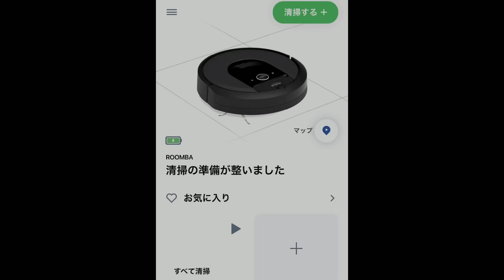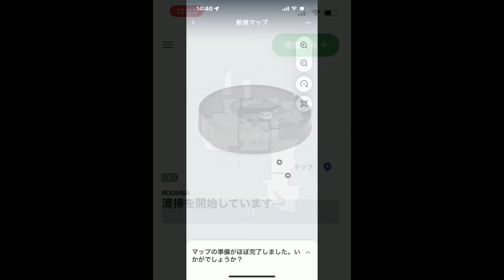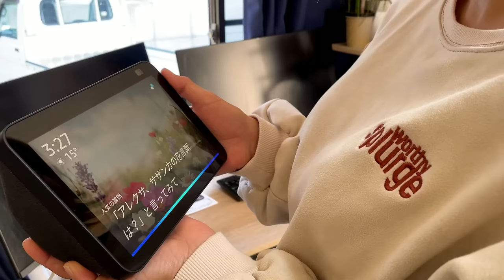ルンバ 特定のエリア掃除可能なi7+を声で操作！日本家屋で使う。ロボット掃除機 iRobot ルンバ i7+とEcho Show 8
2022/11/25(金)〜12/1(木) Amazon ブラックフライデー開催
【ゴミ捨てまで自動】【学習機能】【強力吸引】【スマートスピーカー対応】【クリーンな排気】

Echoとルンバが一緒なら毎日がもっとスマートに。ビッグセールの機会に、お得なセット割引をご用意しました。

【有効期間】：11/25 9時00分〜12/1 23時59分　利用回数：1回まで

◉Amazon Echo Show 8 ：

【ゴミ捨てまで自動】自動ゴミ収集機にダスト容器のゴミを自動で排出。
【学習機能】部屋の環境を学習、記憶し、より効率よく。いつどの部屋を清掃するかも自在に操作可能。
【強力吸引】2つの特殊素材ローラーでゴミを浮き上がらせ、モーターが生み出す気流で掃除機内部に真空状態を作る「3段階AeroForceクリーニングシステム」搭載
【スマートスピーカー対応】音声でもルンバの操作可能(Alexa・Google Assistant認定製品)
【クリーンな排気】ルンバのダストカットフィルターが犬や猫などによるアレルゲンを99%補足。※本商品はWorks with Alexa認定を受けたAmazon Alexa対応端末です。

サイズ:ロボット本体：最大幅35.1×高さ9.2cm
クリーンベース：奥行き39×幅31×高さ49cm
重量：約4kg(バッテリー含む)
充電方式・稼働時間:電源：充電式リチウムイオン電池 充電時間：約3時間 連続運転時間(通常清掃時)：最大約75分
付属品:クリーンベース
電源コード
デュアルバーチャルウォール(1台)
交換用エッジクリーニングブラシ(1個)
交換用フィルター(1個)
交換用紙パック(1個)

▼軽トラ幌セット：
00:00 ルンバを音声操作！日本家屋は段差が多いのだが・・OP
00:35 家の間取りをマッピングさせる
01:12 マッピング終了！各部屋に名前を付けるぞ
02:00 Echo Show 8で音声操作！ピンポイントで台所清掃を指示
02:39 ルンバが台所の清掃に向かう
03:09 外から音声指示,・・リビングの段差は大丈夫？
04:12 ソファーの下の狭い場所は？
05:13 クリーンベース（自動ゴミ収集機）へ自動帰還！
05:47 アイロボットアプリで操作してみる。畳とラグマット
06:35 キレイになったと判断するまで自動清掃？試す！
09:16 自動ゴミ収集機の力は？確認する
10:47 超お得なAmazon ブラックフライデー・・さらにED